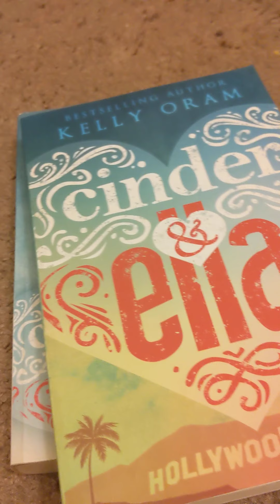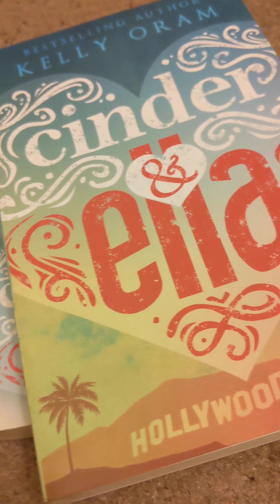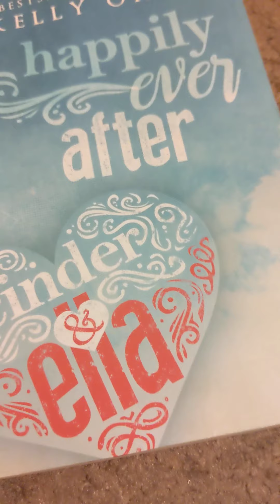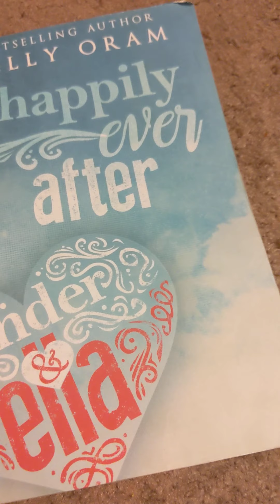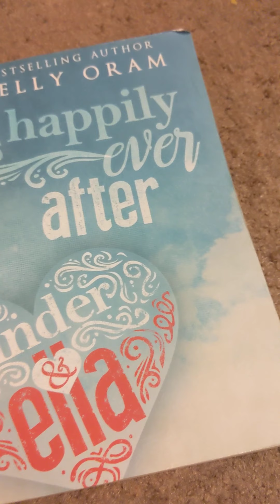Cinder & Ella duet by Kelly Oram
Hollywood movie star falls for a normal girl they both are secretly in love with one another but they're both keeping secrets from one another